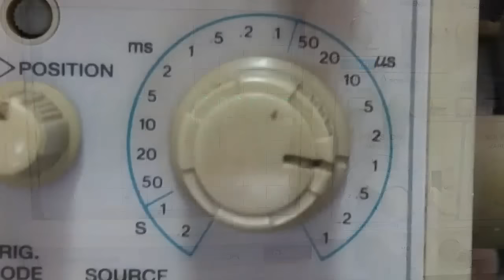Umidificador Faet Duka não liga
Conserto de umidificador faet